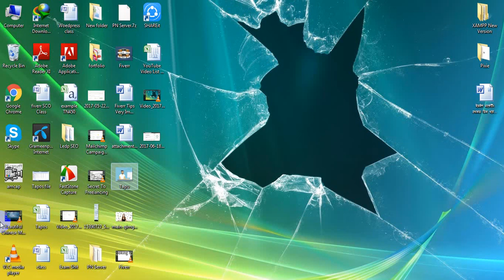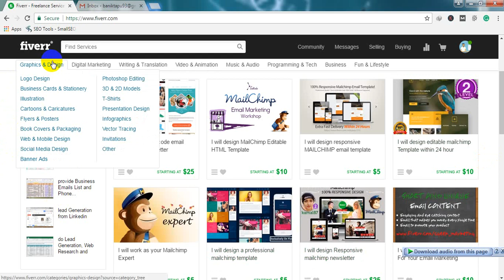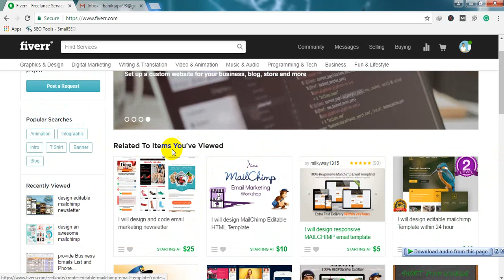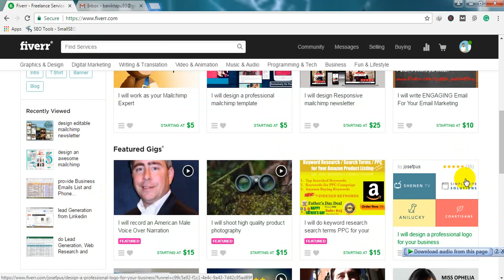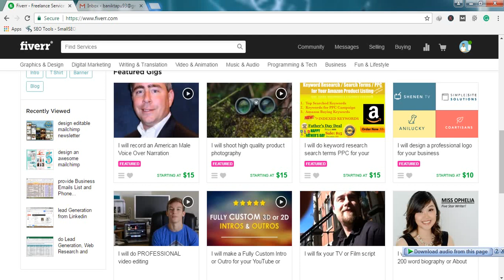How to promote Fiverr Gig. Fiverr Tips & Tricks Bangla Part-1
Hi Youtube. I share with you How to promote Fiverr Gig. Promoted Gigs are a new way to increase your business. This is my first video i hope everybody learn somthing with this video. Thank you.